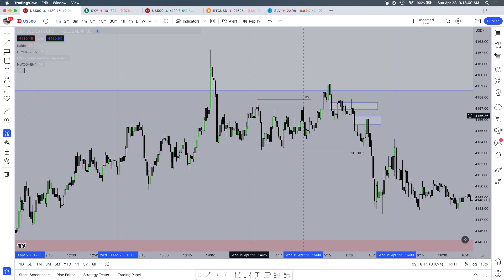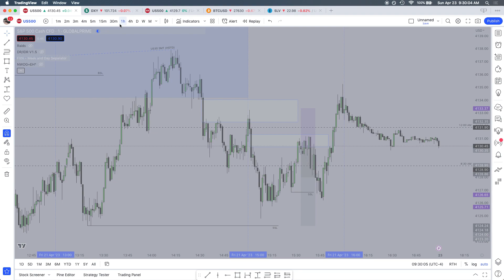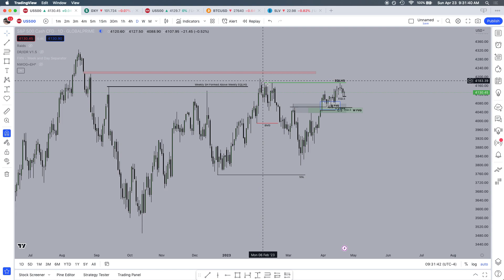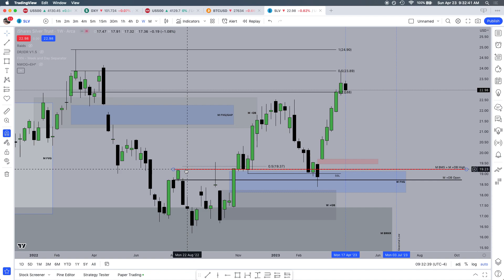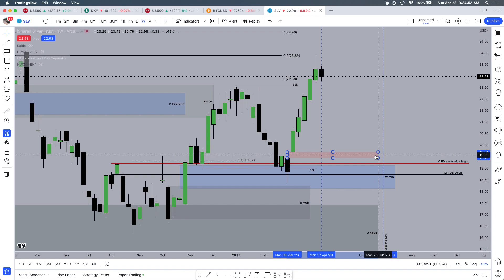Weekly Review 4/17/23 - 4/21/23 + Sunday Preparation + Silver Update